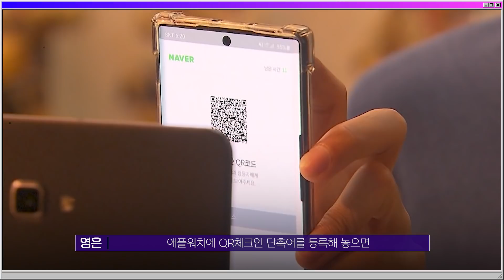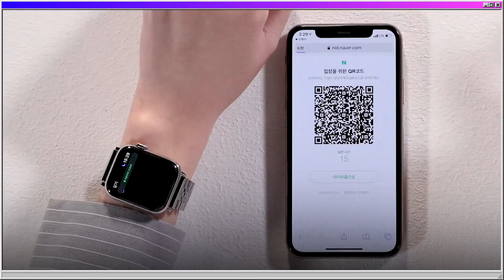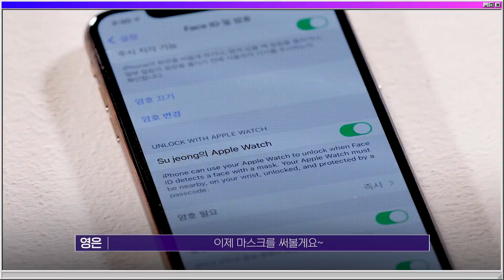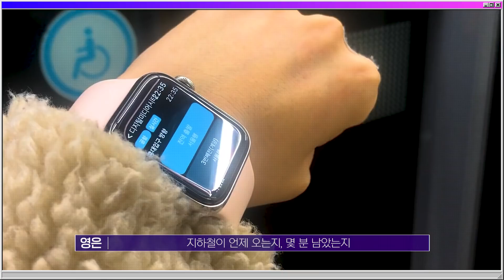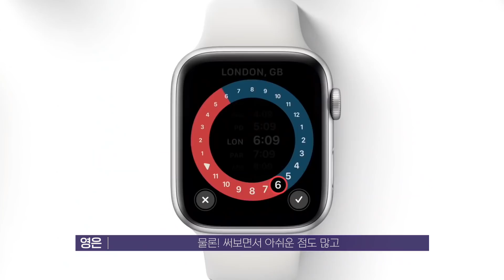[속보] 애플워치 없는 PD, 편집하다 애플스토어 달려가… 코로나가 만든 애플워치 신기능 리뷰/ 14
마스크 착용이 일상화되면서 아이폰의 ‘Face ID’ 잠금해제 사용이 영 불편해졌죠😷 그런데 이제 ‘애플워치’가 있으면 마스크를 쓰고도 Face ID 잠금해제가 가능해졌어요. (드뎌, 애플워치 살 이유가 생긴 건가..?ㅎ) 오늘은 코시국에 꼭 필요한 애플워치 신기능과 애플워치 활용도 쭉쭉! 높여줄 추천 앱, 리뷰해봤습니다✨